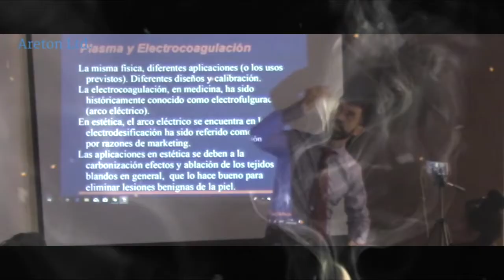Part I, Discrimination and defamation at Aldi Blackpool Retail Park, Unita, Blackpool FY4 2RP